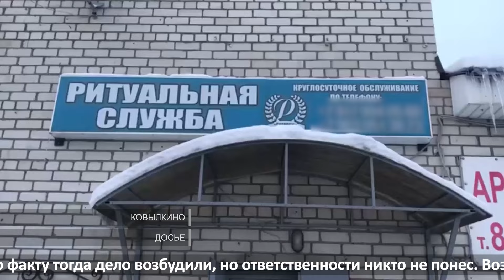Наказание бандиту «Волку» | Punishment for the bandit "Wolf"